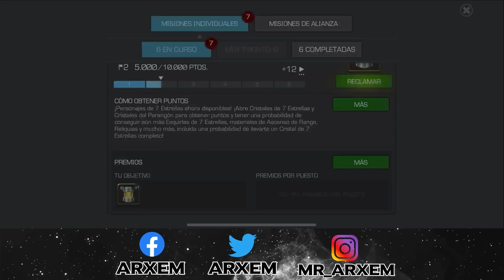¡OTRO 7 Estrellas En Cristales De PARAGON! - ¿Iniciamos Las Compras Por TODOS Los Objetivos?